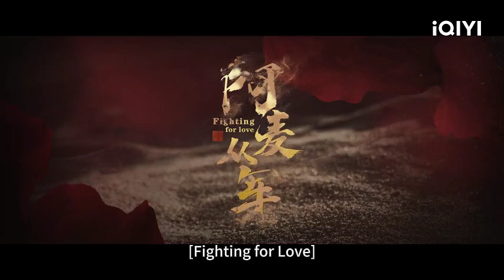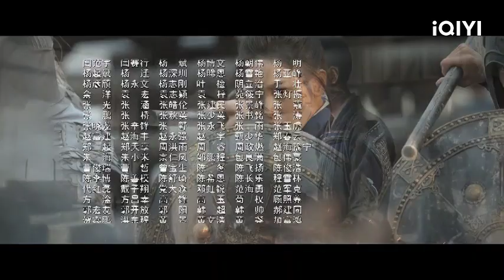【BM/EN SUB】Fighting for love 阿麦从军 EP3 | Zhang Tianai, Zhang Haowei | iQIYI Malaysia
《Fighting for love》 - ️⏩ Download iQIYI App & watch full episodes now with BM / EN subtitle!

✨Cast

🎬Introduction
Seluruh keluarga Ah Mai (lakonan Zhang Tianai), anak perempuan Duke Jing Dinasti Nanxia, dibunuh oleh rakan baik masa kecilnya, Chen Qi. Sejak beberapa tahun kebelakangan ini, Ah Mai, yang telah membesar menjadi seorang gadis muda, menyamar sebagai lelaki dan mengembara di dunia pendekar, cuba mencari Chen Qi untuk membalas dendam. Secara kebetulan, A Mai menyelamatkan Shang Yizhi (lakonan Zhang Haowei), anak kepada puteri sulung, dan membantunya melarikan diri berkali-kali sejak itu, dan nasib kedua-duanya telah saling terjalin sejak itu. Apabila perang meletus, Ah Mai menanggalkan solekannya dan memasuki kem tentera, menjadi askar infantri. Selepas itu, dia membuat pencapaian hebat dengan kemahiran ketenteraannya yang cemerlang dan menjadi Jeneral Mai. Pada masa yang sama, dia juga membantu Shang Yizhi, yang terperangkap dalam pemburuan dan bergelut untuk terus hidup, untuk mencari dirinya langkah demi langkah serta mencapai pencapaian yang hebat. Di medan perang, Ah Mai dan jeneral musuh Chang Yuqing (lakonan Wang Ruichang) telah bertempur berulang kali , tetapi di luar medan perang, kedua-duanya selalu mengalami hidup dan mati bersama secara tidak sengaja. AhMai nekad melepaskan cintanya dan mempertahankan tenteranya dengan darah muda. Akhirnya, Ah Mai meninggalkan tentera selepas kemenangan perang, hidup kembali dengan identiti perempuan dan hidup mengasingkan diri di dunia pendekar, akhirnya menemui kebahagiaannya sendiri. Drama ini akan disiarkan secara dalam talian di Laman International iQIYI (iQ.com).